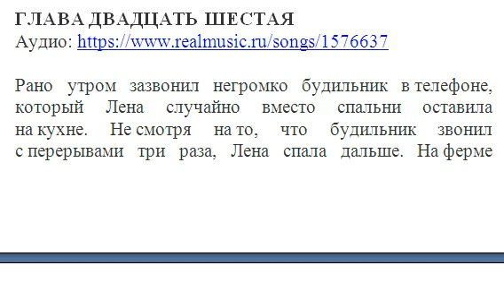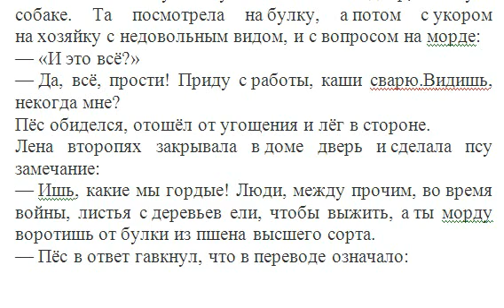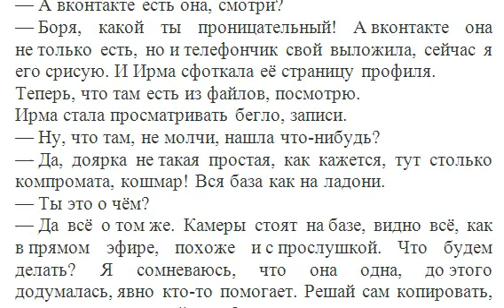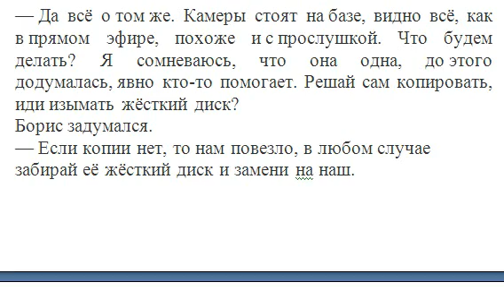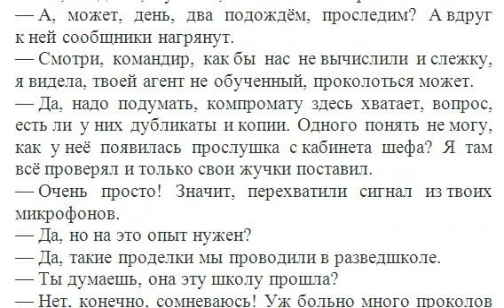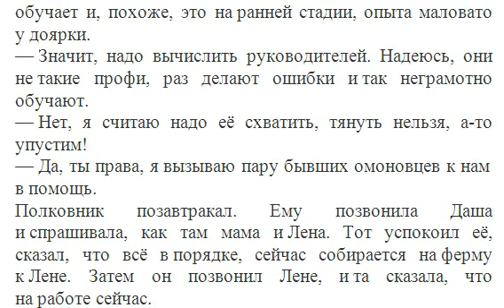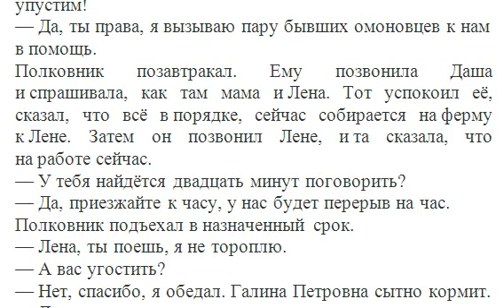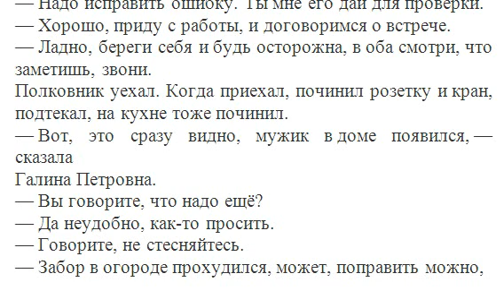Приключения Курочки 26 глава